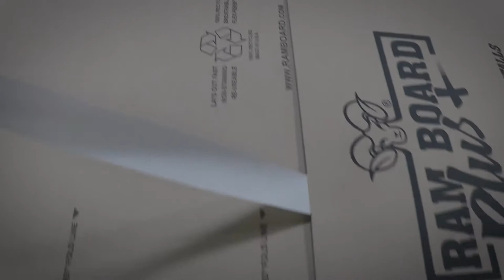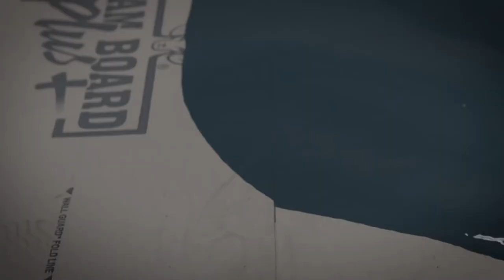Ram Board Plus - Pre Taped for Faster Installs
The #1 choice of contractors for floor protection is now even easier to install. This innovative pre-taped feature will reduce your installation time up to 40% and still give you every feature and benefit of Ram Board that you have come to know and trust.